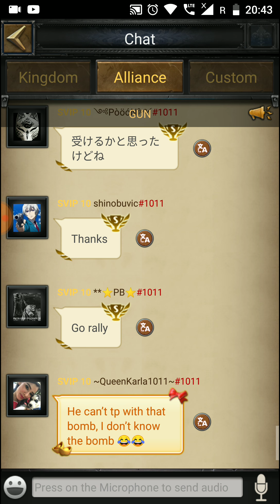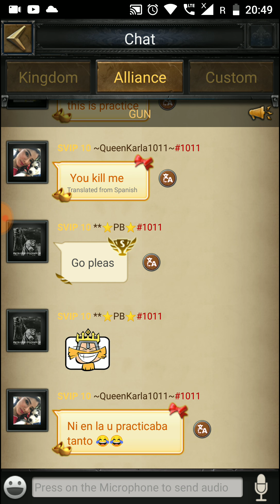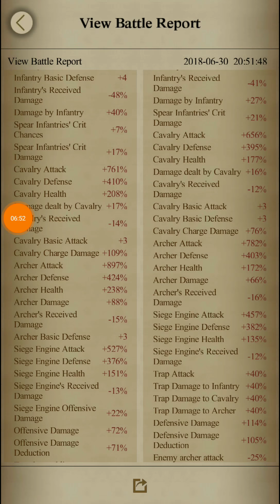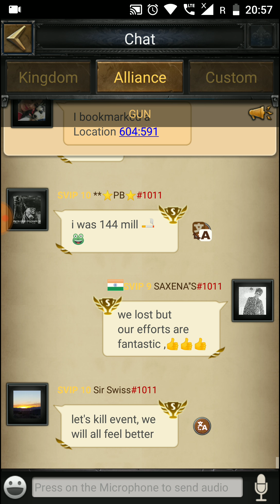SUPER RALLY ON 500M CASTLE .. RESULTS ARE NOT EVERYTHING ..GREAT EFFORTS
Hello family this video is a example of great warrior guts in CLASH OF KINGS . This video is not for showing win or loss .. dont judge people power and skills from a victory or loss .. this rally is just for entertainment purpose .. great efforts from all .. hope you like the video ... if you like the efforts please hit the like button .. COMMENT below for the video topic recommendations and queries ... KEEP GROWING ALL WITH GAMERZ FORUM .. DONT FORGET TO SUBSCRIBE THE CHANNEL .. thank you ..